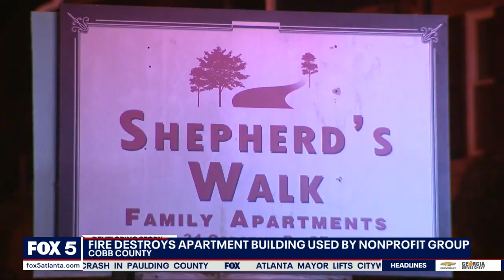Fire destroys Cobb County apartment used by nonprofit for long-term housing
The fire destroyed multiple apartments that house Must Ministries' permanent supportive housing clients — people who have formerly been homeless and can use the apartments for long-term housing while they work to get back on their feet.